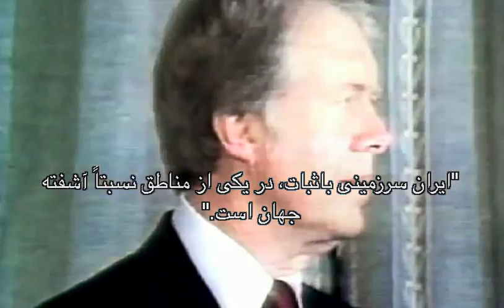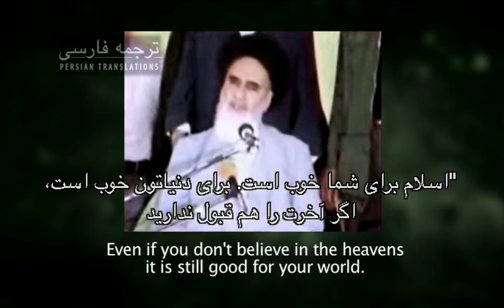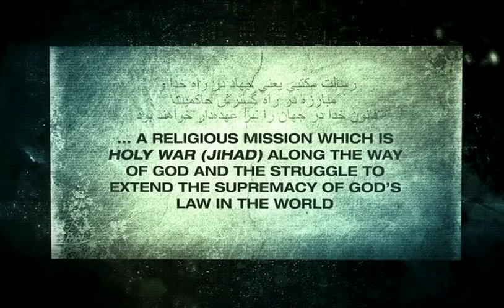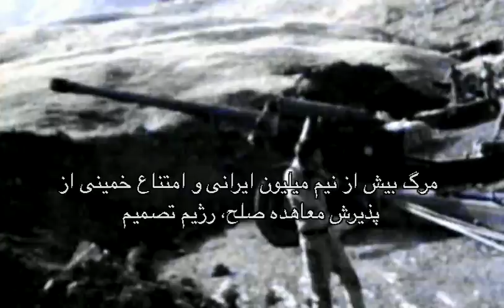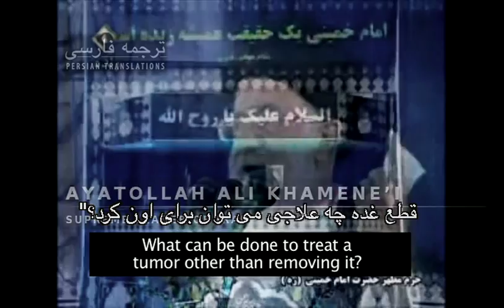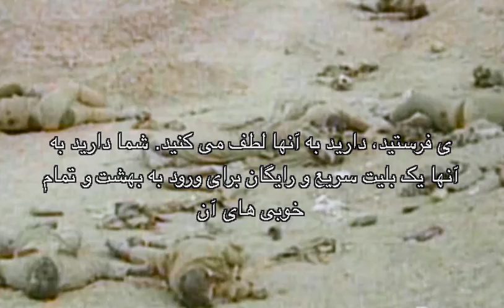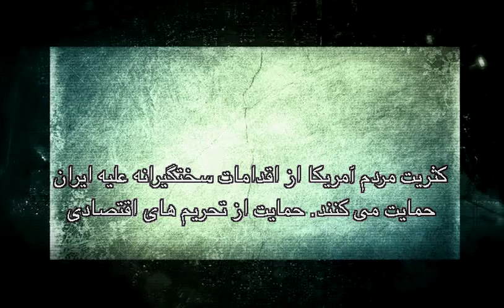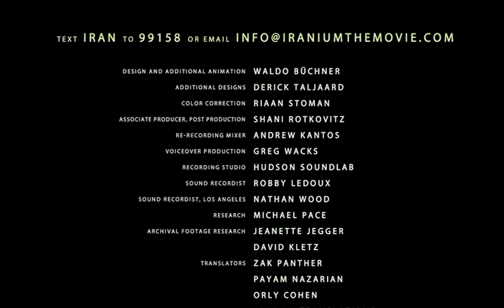Iranium - with Persian Subtitles (با زیرنویس فارسی)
مستند به موقع و قدرتمند ارائه این خطر را به جهان آزاد توسط یک ایران هسته ای مطرح است. این فیلم در معرض ایدئولوژی افراطی اسلامی با هدایت رهبران ایران، و تخریب آن را باعث می شود.